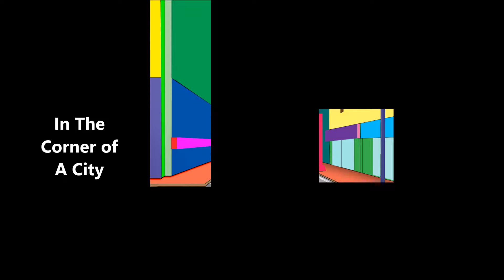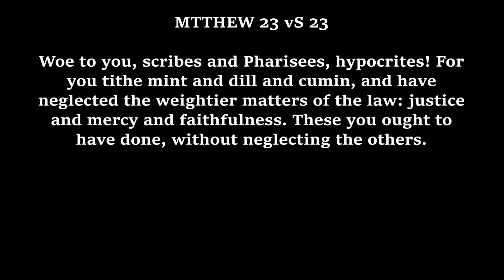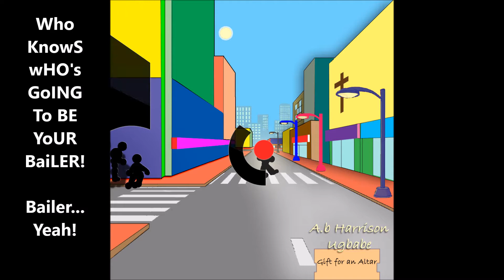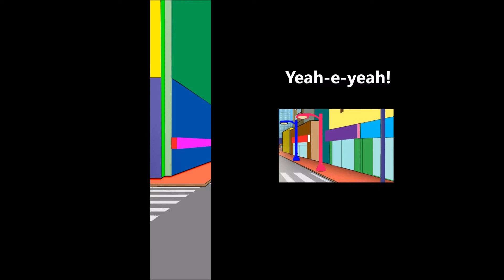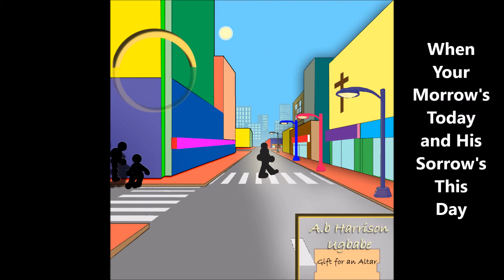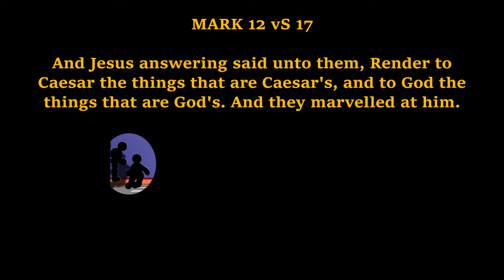A.b HARRISON - GIFT FOR AN ALTAR [Sing-Along Video]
♥♥Official Sing-Along Video for "Gift for An Altar" by Ab Harrison Ugbabe [Singer, Song Writer, Guitarist & Author]